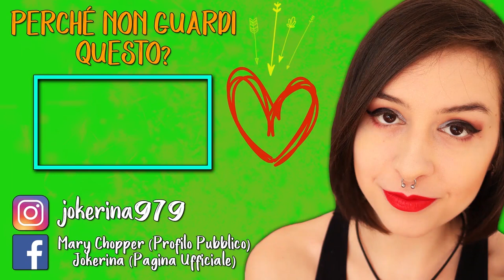MI CAGO SOTTO COL VR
Vediamo se raggiungiamo almeno gli 80 Likes per un nuovo episodio? ♥
► DONAZIONI◄
Da indicare sulla busta/pacco:
• Il destinatario:
Mariangela Benevento